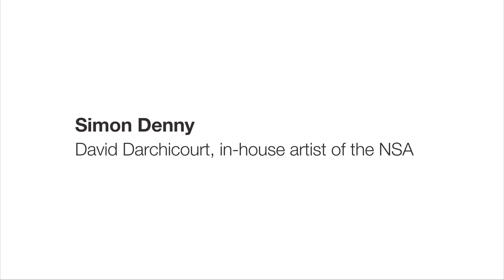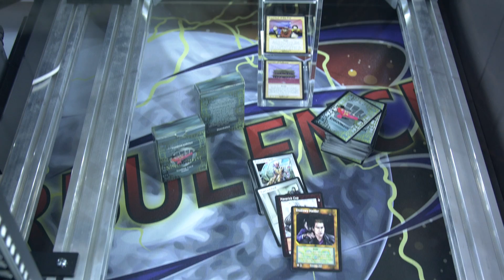Simon Denny: David Darchicourt, in-house artist of the NSA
Simon Denny on David Darchicourt, in-house artist of the National Security Agency (NSA).

The exhibition Secret Power is part of Nga Toi I Arts Te Papa, Season 6, 2016.